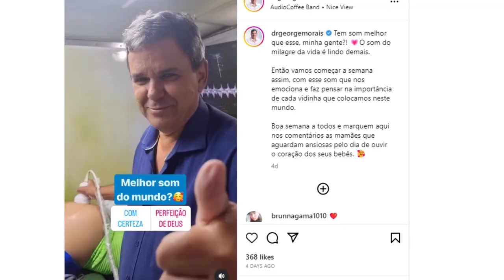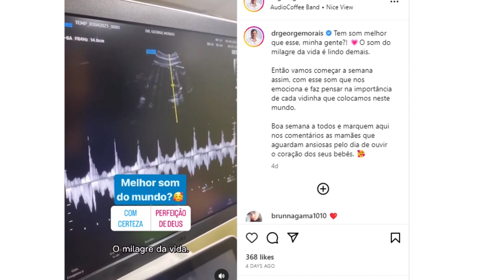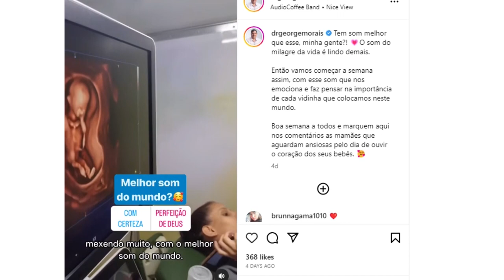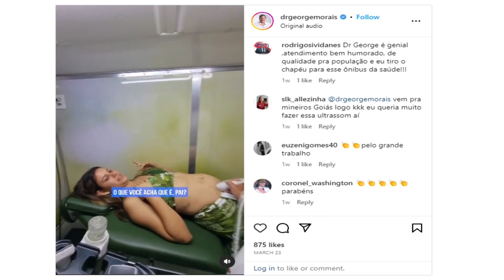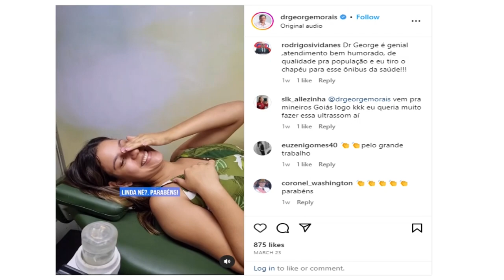BOA NOITE GOIÁS ESPECIAL COM FLÁVIA MORAIS E GEORGE MORAIS